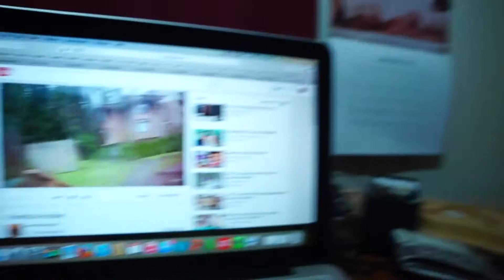Best Musical Performance Ever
This is my two hundred and forth Vlog

Blumhagen.xyz
Blumhagen.ca